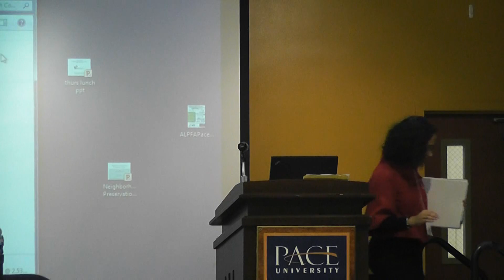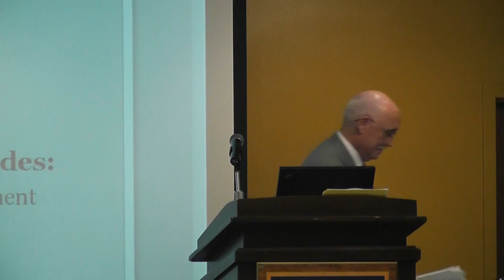Duncan Barrett Speaks of the Beginnings...